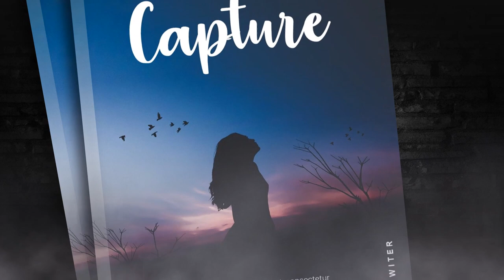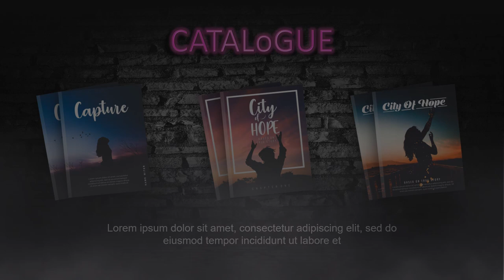Jasa video animasi Buku Hukum Dagang, Jasa video animasi Buku Hukum Perdata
Jasa video animasi Buku Hukum Dagang, Jasa video animasi Buku Hukum Perdata. Video berikut adalah video company profile perusahaan digital. Nama perusahaan di video ini hanyalah fiktif belaka. Hanya sebagai contoh saja.